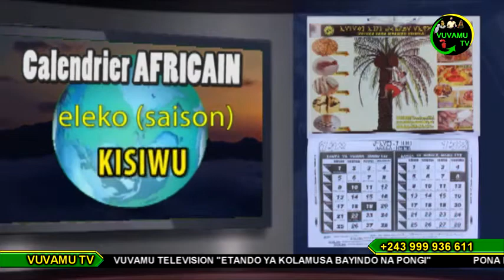CALENDRIER AFRICAIN DU 10 DECEMBRE 2020. KOYEBA MIKOLO NDENGE BAKOKO NA BISO BASALELAKA NA MOKILI...